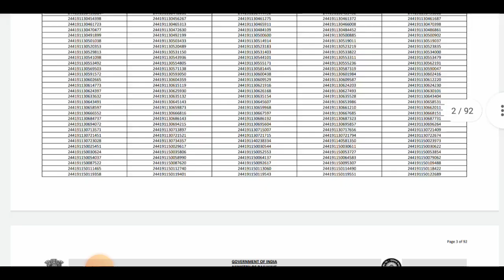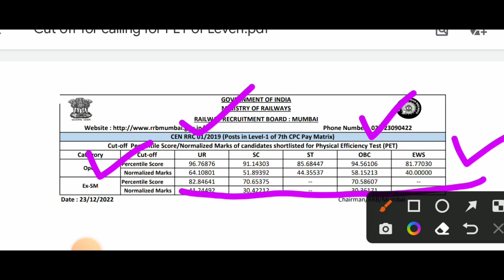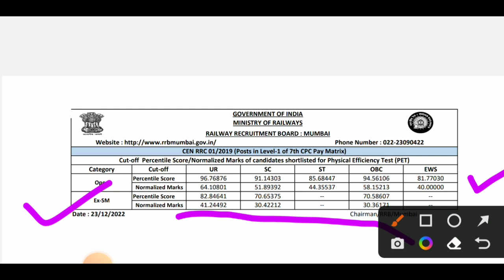मुबंई रेल्वे ग्रुप डी चा निकाल जाहीर | rrb group d Mumbai zone result | rrb mumbai group d nikal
नमस्कार मित्रांनो ,

तर आताच्या व्हिडीओ मध्ये आपण रेल्वे ग्रुप डी निकाल बाबत माहिती पाहणार आहो.